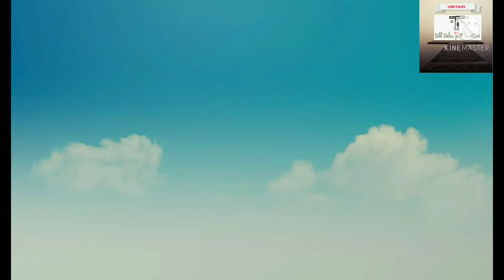||ನಿಂಬೆಕಾಯಿ ಉಪ್ಪಿನಕಾಯಿ||with LIMI TALES||ಸುಲಭವಾಗಿ||😋😋||🍋🍋||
comment the next vidio which you want.